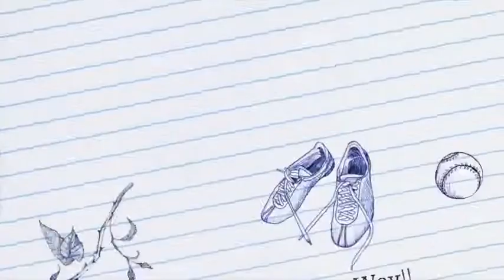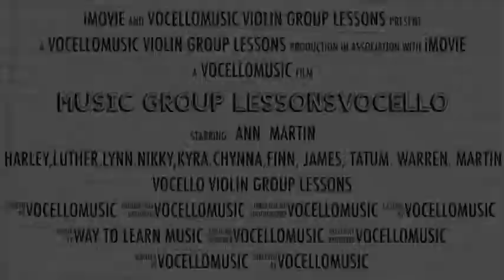vocellomusic @vocellomusic onlinemusiclessons remotelessons reels shorts youtubeshorts